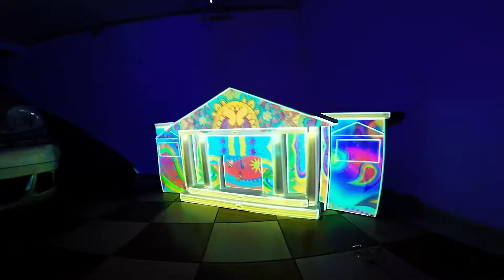Curso desmitificando o Video Mapping com Bruno Fantoni - Belo Horizonte - MG. Segundo dia.